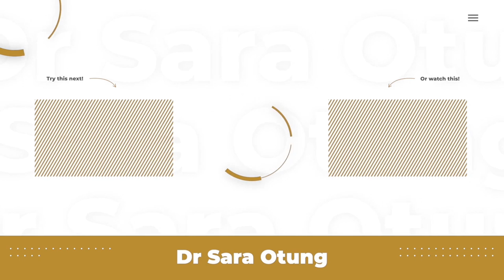new job, new car, new home, new hair, new country, new city, new specialty, - it's a lot.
Limited discounted places only. See you soon! The last month has been pretty insane!
There's so much change but I'm choosing excitement over fear and anticipation over anxiety!